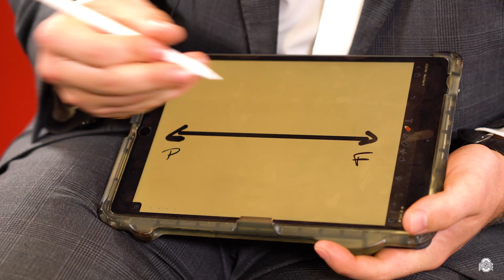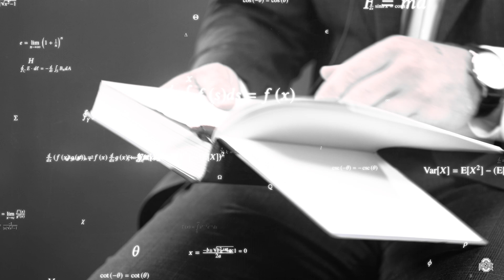Ohio State Football: Offensive Lineman Harry Miller Explains Tenet (2020)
The content you never knew you needed...but you're getting anyway. Offensive lineman and 4.0 student Harry Miller breaks down the science of time and entropy in the blockbuster movie Tenet.